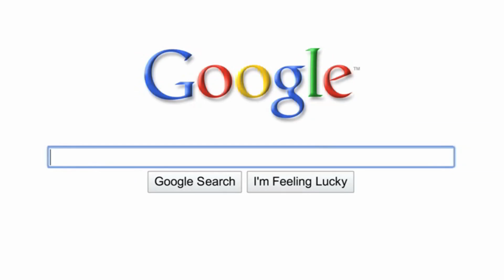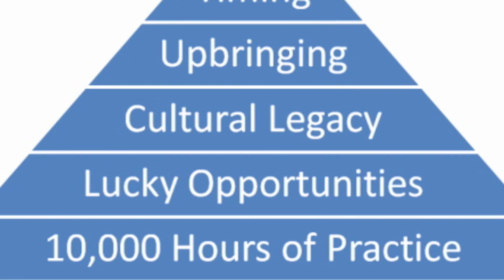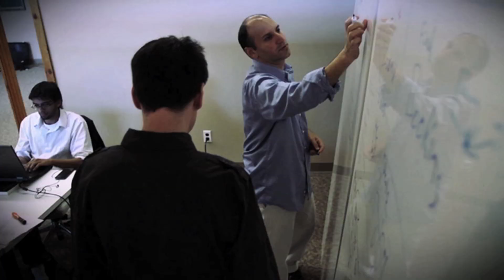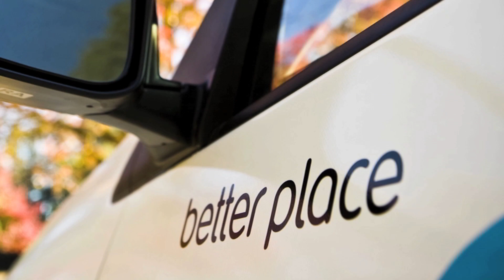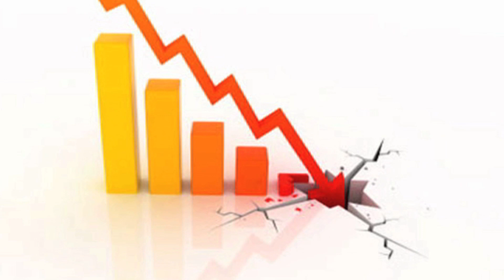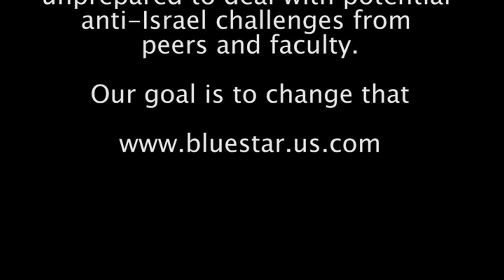Israel: A Nation of Innovation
This film focuses on Israel's extremely advanced technology. Despite continual conflicts over land and water, and fighting for the right to exist, Israel has overcome these challenges and stood her ground. In only sixty-three years of existence, Israel has achieved the highest number of start-up companies per capita, and is second in the number of companies on the NASDAQ, only trailing the United States. With our documentary, we aspire to raise awareness for Israel's need to exist as a nation for Jews and non-Jews alike because we all rely on their technology. You can thank Israelis for your cell phone  or your computer processing chip.

Produced by Write On For Israel/San Francisco teen participants